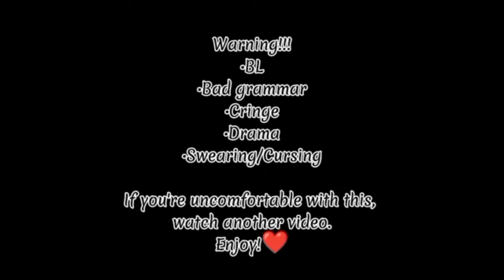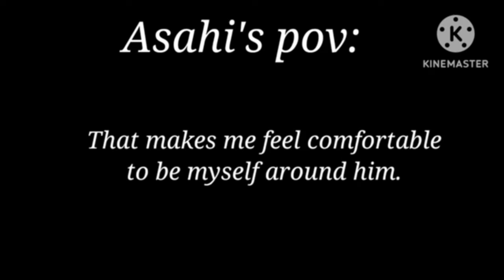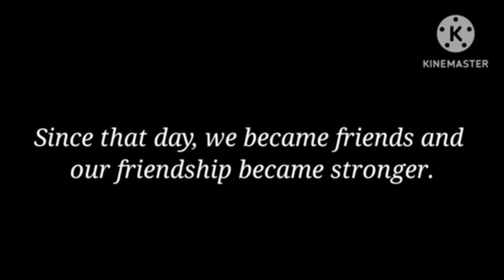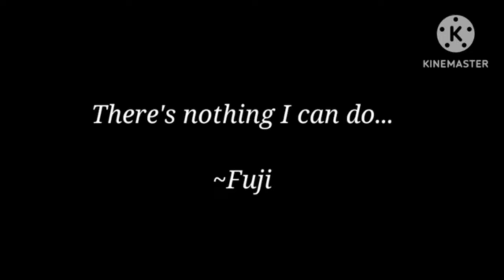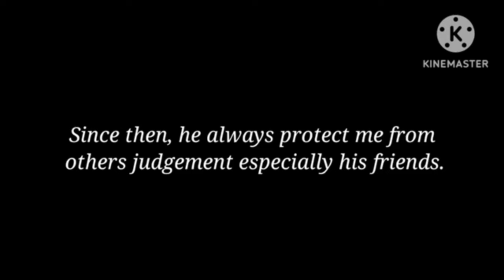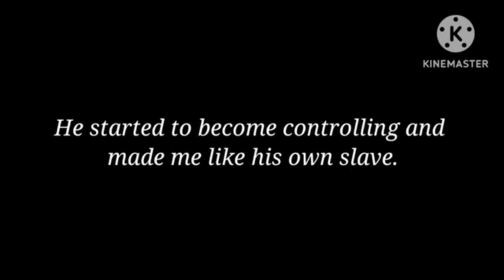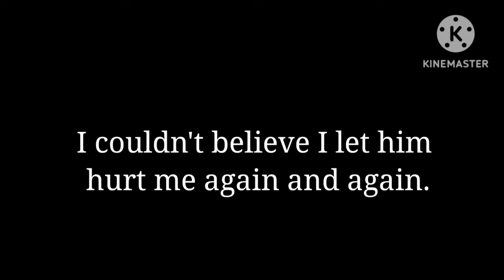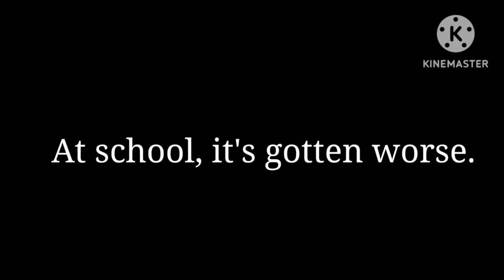Theory of Heartbreak | BL GCMM (FULL)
Hi,